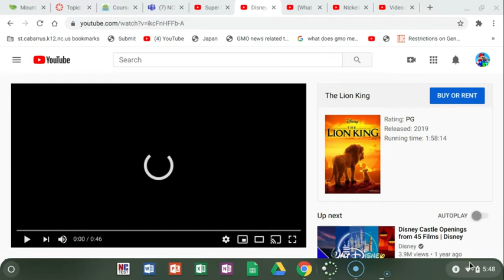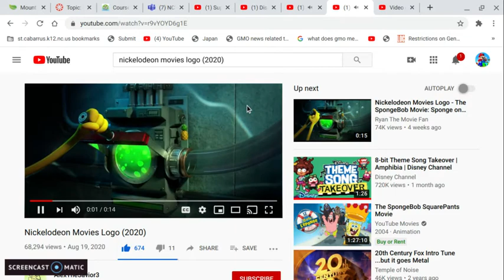Disney/Pixar Animation Studios/The Lion King Studios/Nick (The Lion King Variant)(2019)(What If?)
Taken From The Lion King Studios And Nickelodoen Movies Co-Release Variant Of The Lion King What If The Lion King Studios And Nickelodeon Movies Co-Released The Lion King Along With Disney Walt Disney Animation Studios And Pixar Animation Studios
For Timon and Pumbaa a.k.a Chris Ruiz Model